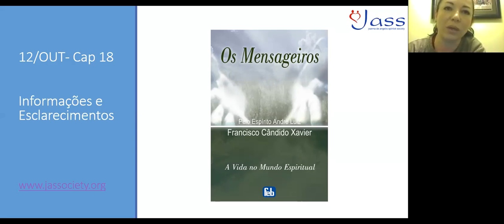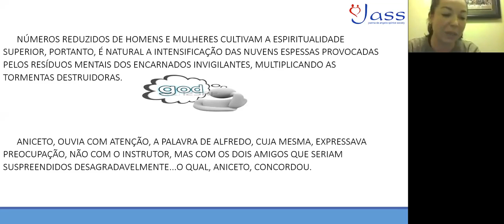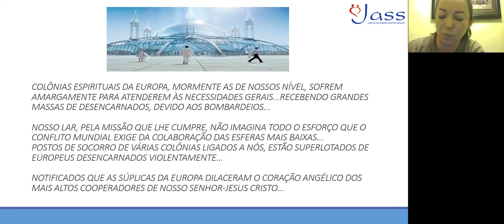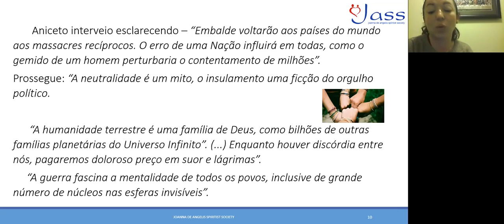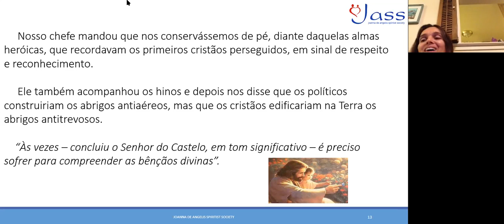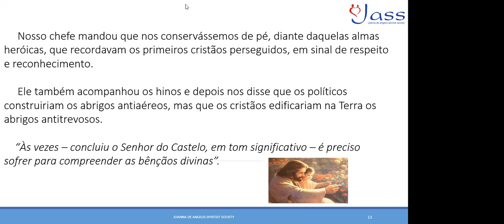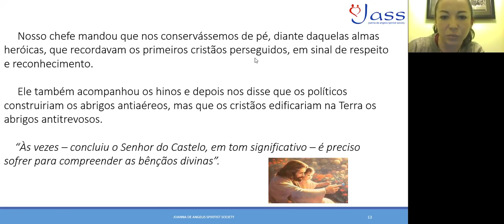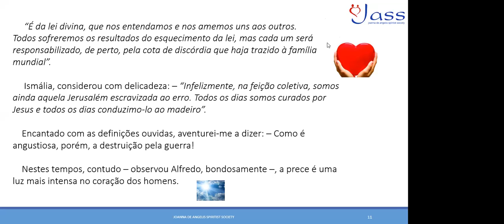Grupo de Estudo - Livro Os Mensageiros - Cap 18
Joanna de Angelis Spiritist Society em San Carlos, CA, USA.

12 de outubro de 2016